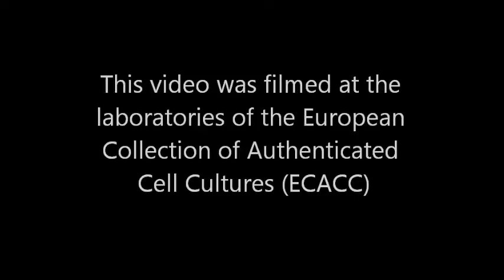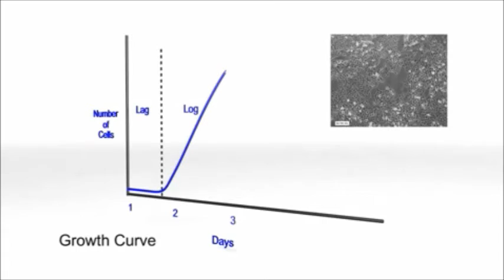5. Cell growth to confluence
This video was filmed at the laboratories of the European Collection of Authenticated Cell Cultures and is part of a series of nine videos promoting good cell culture practice.